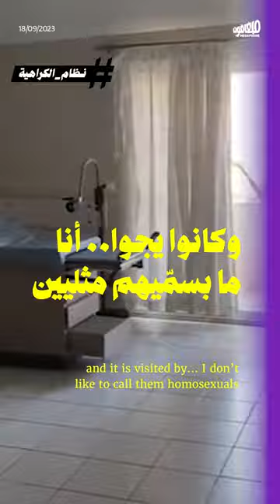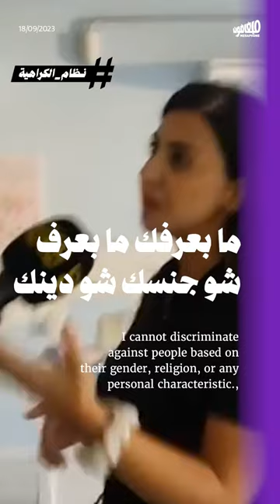الكراهية تقتحم مركزاً طبّياً في طرابلس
بعد تعرُّض أحد مراكزها في طرابلس للاقتحام، أصدرت جمعية «مرسى»، المعنيّة بتقديم خدمات تتعلّق بالصحة الإنجابية والجنسية، بياناً أكدت فيه عملها على توفير الفحوص الطبية والمعلومات التوعوية، مشدِّدةً على حقّ كل إنسان بالوصول إلى الخدمات الصحية.

وقد أصدر البرامج الوطني لمكافحة السيدا، في وزارة الصحة، بياناً أكد فيه تعاونه مع «مرسى» وجمعيات أخرى للحدّ من انتشار الأمراض المنقولة جنسياً ورفع مستوى الوعي وتوزيع الواقيات الذكرية وإجراء الفحوص اللازمة.